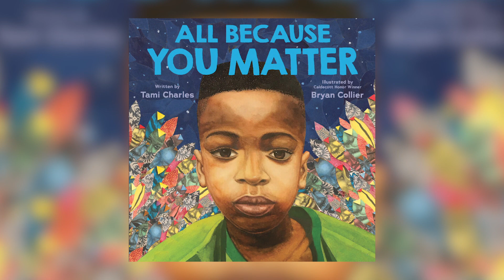We Are Here by Tami Charlies & Bryan Collier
In another groundbreaking picture book from the powerhouse creative team behind the New York Times bestselling All Because You Matter, is a stirring, poetic, and empowering follow-up that celebrates the rich history of Black and brown men and women throughout history with soaring language and stunning illustration.